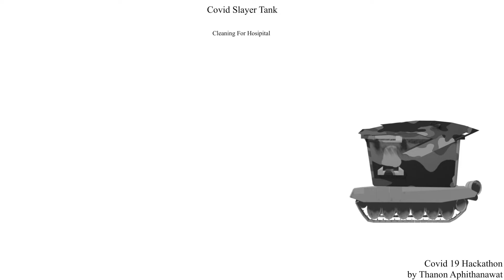Covid Slayer Tank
This is my personal projects.